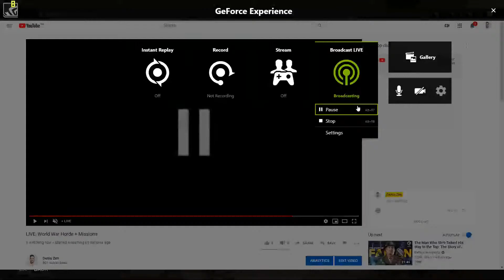LIVE: World War - Weekly Challenge [450 BLUE COINS!] - Cruise Control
Starting with Horde Mode with randoms.  Then the Weekly Challenge on both difficulties!

Cruise Control:
-NO MEDKITS
-Medic has 50% less health and inflict 50% less damage